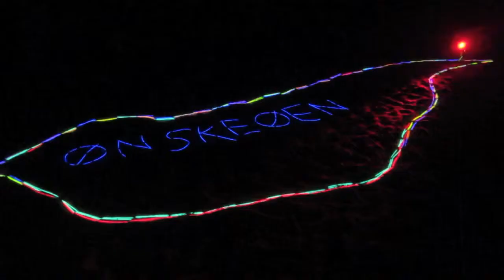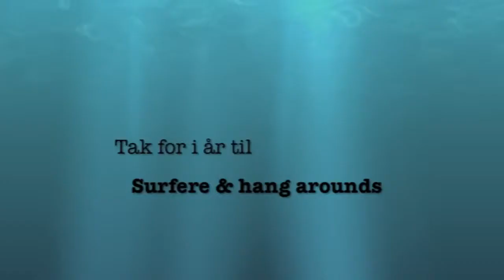Anholt Uge 30 - 2012 Jesper Andersen